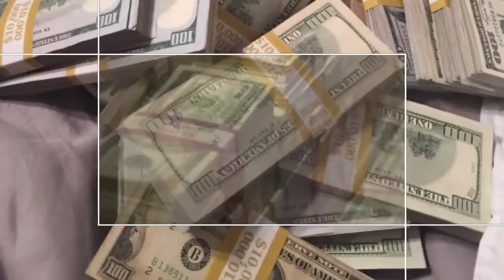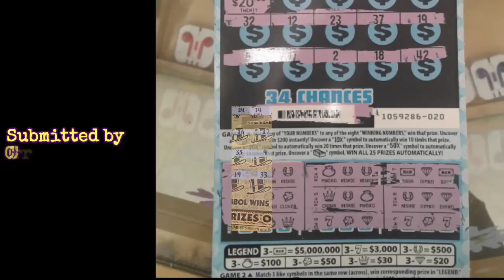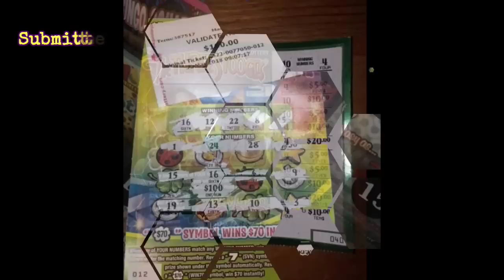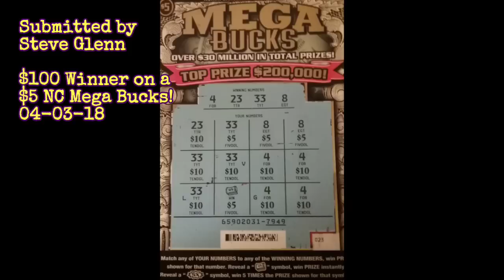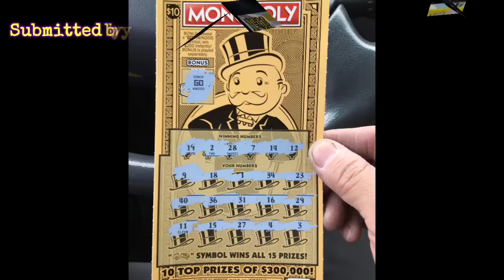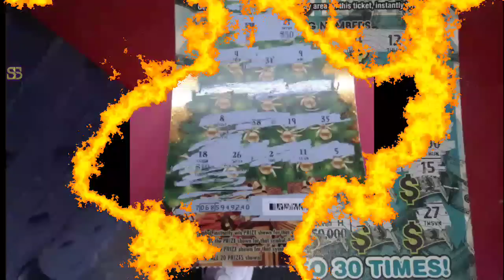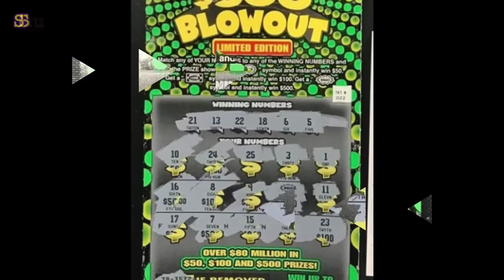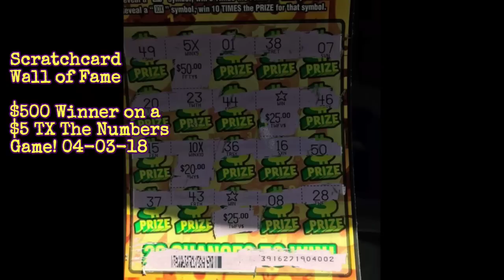Scratch Ticket Big Win Hall of Fame 178 - Season 6 Episode 3 - Heavy Hitting Subs!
Volume #178 of Scratch Ticket Big Win Hall of Fame, Viewer Submissions. Season 6, Episode 3! Thanks to all that have submittted your photos here and at Scratchcard Wall of Fame and all that continue to contribute to making this great series what it is today!